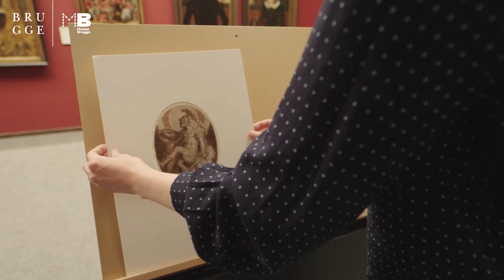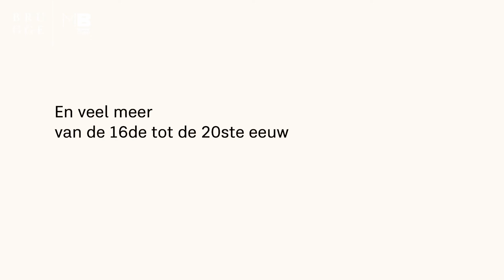Musea Brugge krijgt collectie tekeningen van onder meer Michelangelo en Jordaens in beheer.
Musea Brugge krijgt een prestigieuze collectie met bijna 2.000 tekeningen van topkunstenaars als Michelangelo, Jordaens en Boucher in beheer van de Stichting Jean van Caloen.